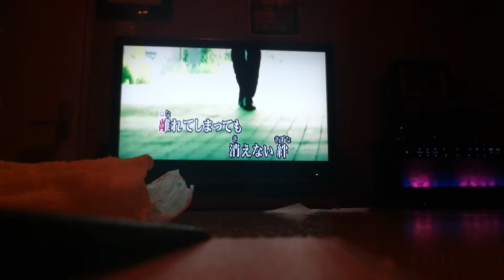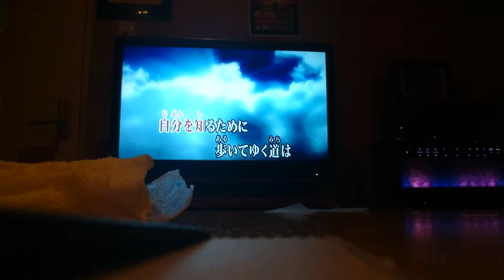(カラオケ歌ってみた)EXILEアツシ、煌めきの歌‼